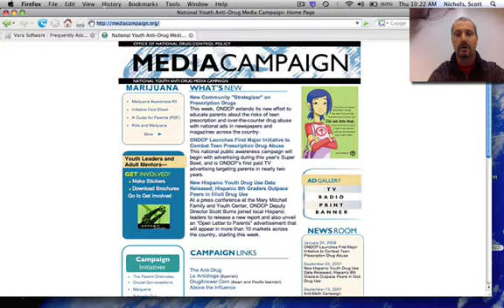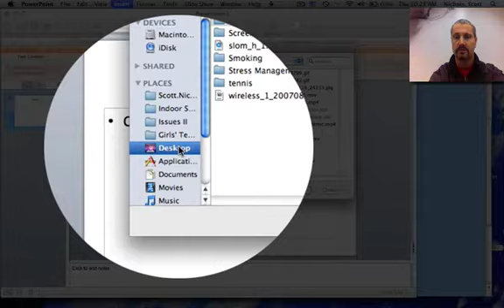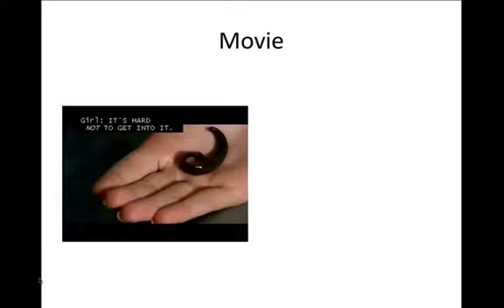Chemical Unit PowerPoint - Extra Credit Video Directions